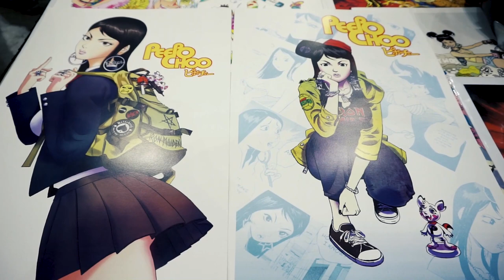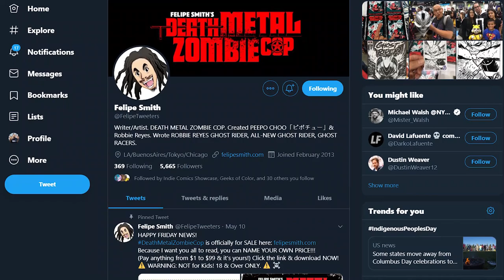Felipe Smith Talks Death Metal Zombie Cop, Ghost Rider & More at LACC2019 | NERDSoul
Felipe Smith Talks Death Metal Zombie Cop, Ghost Rider & More at Los Angeles Comic Con 2019! From Peepo Choo to Robbie Reyes to Death Metal Zombie Cop DMZC and beyond!